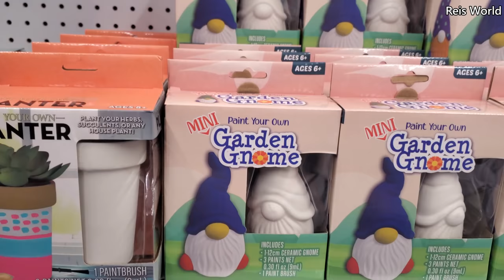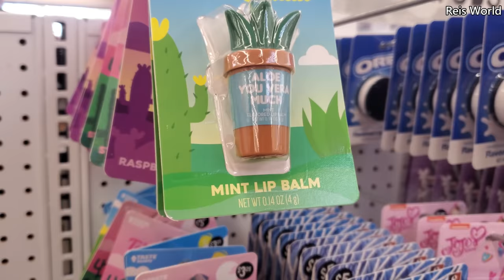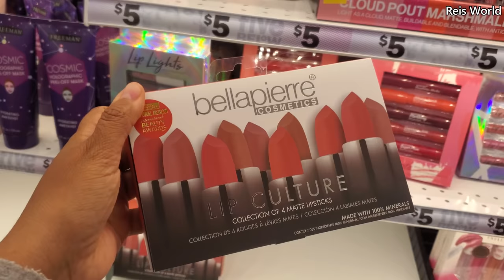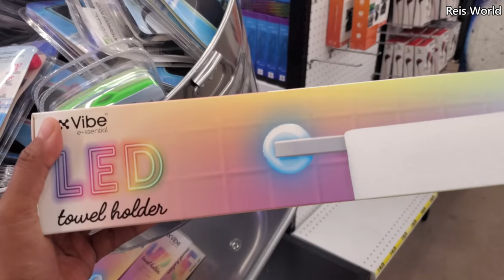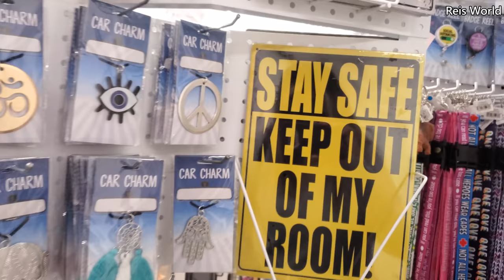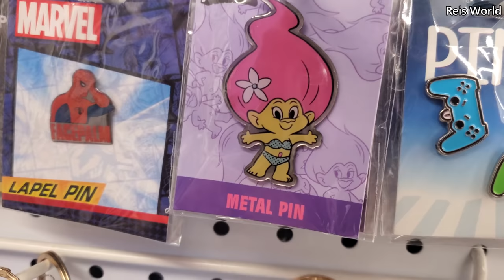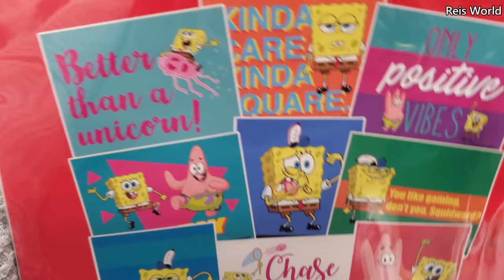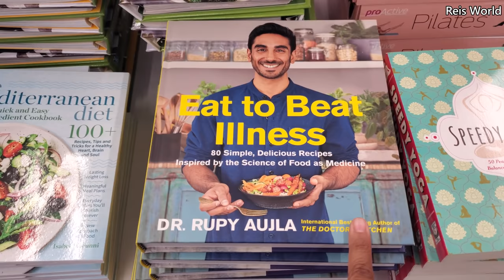FIVE BELOW NEW FINDS COME WITH ME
New clothing, lip balm, shoes, shorts, hair clips, shop with me, light up led towel bar and more, Virtual shopping, please always stay safe and BUCKLE  UP!
location PHX.  Camelback